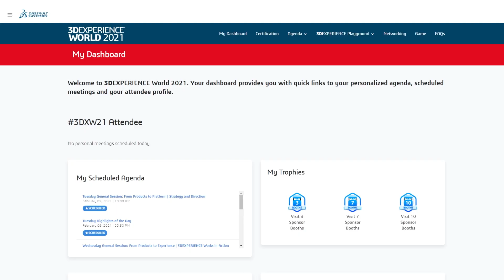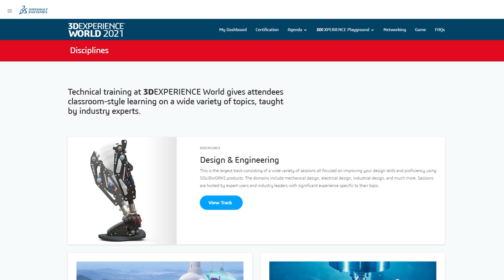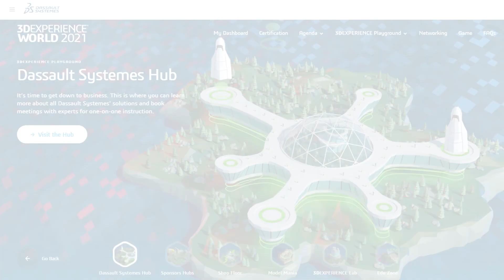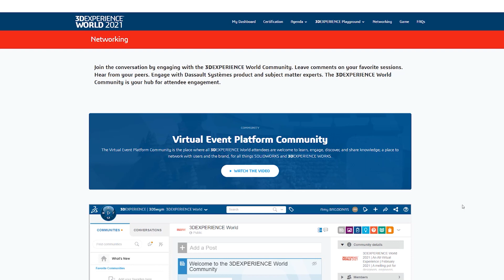Welcome to 3DEXPERIENCE World 2021 - SOLIDWORKS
Welcome to 3DEXPERIENCE World 2021 - SOLIDWORKS. Welcome aboard Flight 3DXW21 with non-stop service to the world's largest design and engineering conference. Bring your seat to an upright position and buckle up - the next few days are going to be a wild ride! You can register, if you haven't yet,